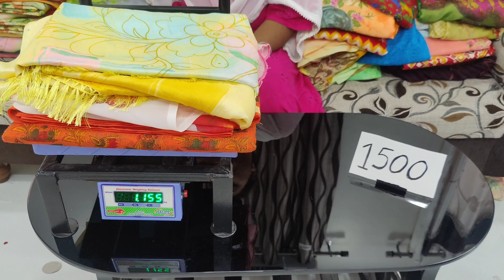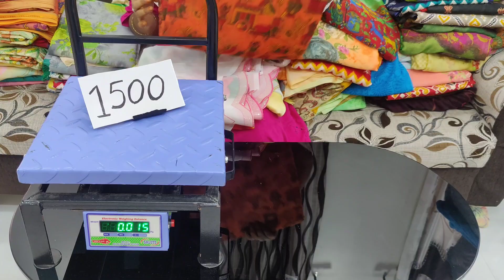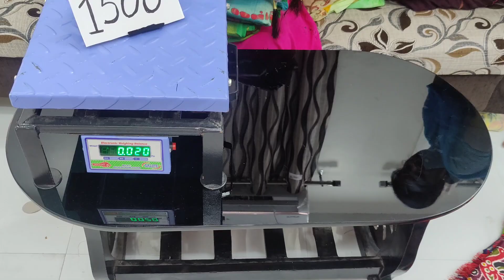🙏7032702739🙏 SPECIAL OFFER KG SALE DIFFERENT TYPES OF FANCY SAREES IN CHIRALA SAREES SAREES 🤗🥳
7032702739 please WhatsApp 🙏